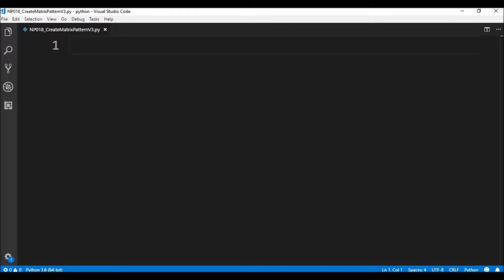numpy create matrix patterns v3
Code to create a matrix pattern.